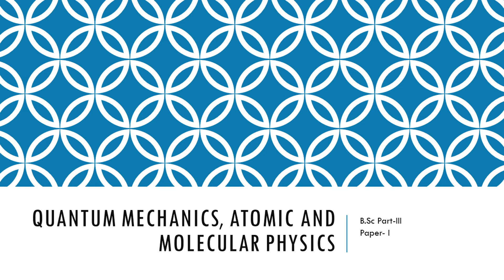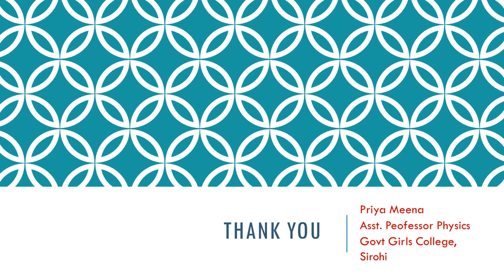B.Sc. PART-III, Physics, Paper-I,Operators in Quantum Mechanics